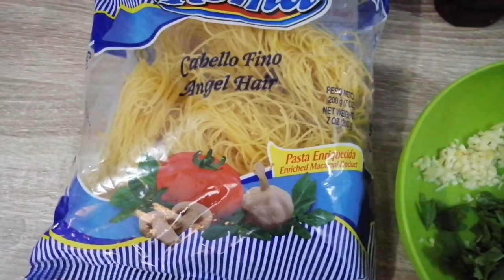Pasta con salsa bechamel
Ingredientes
 pasta de su gusto 1 paquete
1\2 cebolla
1/2 chile dulce
1 o 2 dientes de ajo
Perejil
Salsa bechamel 1 1/2 taza